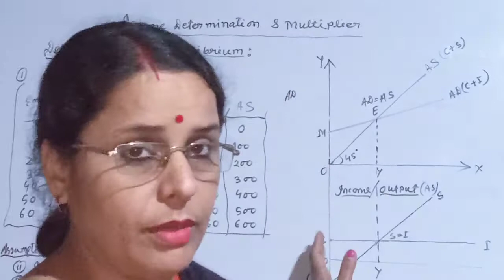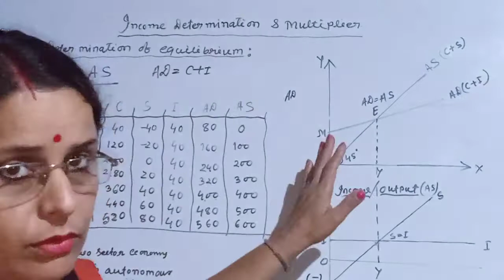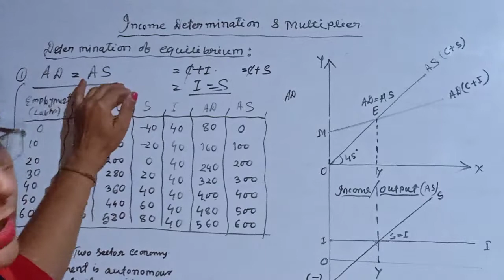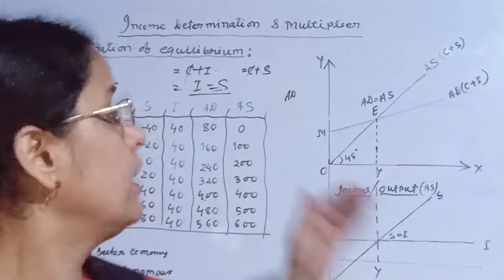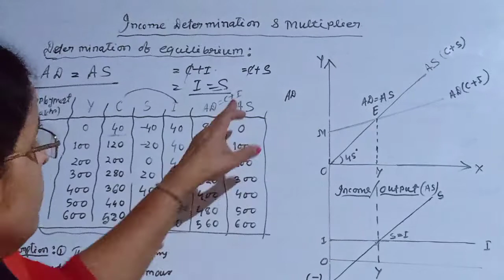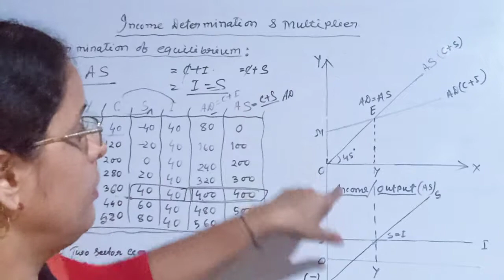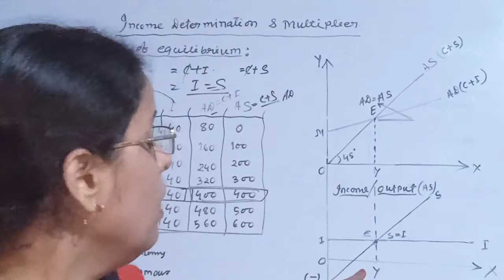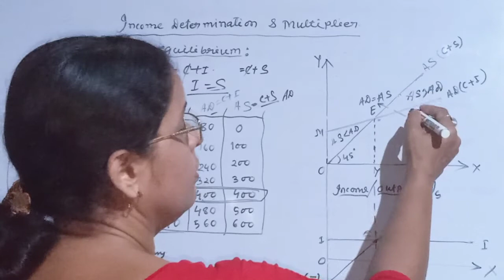#9/Equilibrium Income and Output Determination/Income Determination and Multiplier /HS/BA/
ভাৰসাম্য আয় আৰু উৎপাদন নিৰ্ধাৰণ
সামগ্ৰিক আয় আৰু সামগ্ৰিক যোগান ধাৰণা
সঞ্চয় আৰু বিনিয়োগ ধাৰণা
AD=AS
S=I

equilibrium income#equilibrium output#